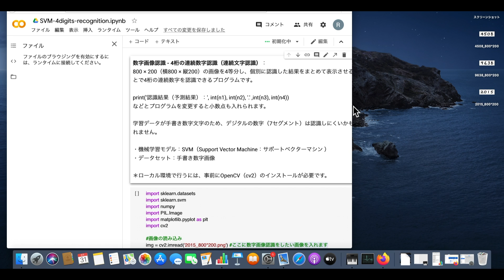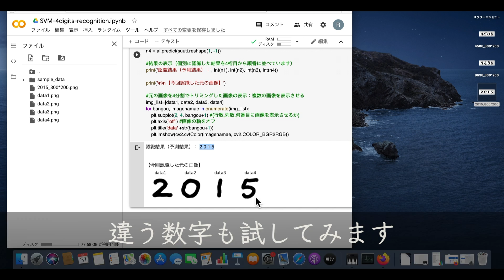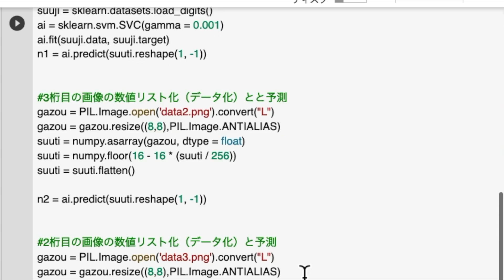【4桁に挑戦】手書き連続数字画像認識プログラミング入門（Python・OpenCV・SVM）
【scikit-learn：4桁数字特化型のPython簡易OCR】機械学習モデルのサポートベクターマシーン（SVM：support vector machine）で4桁の手書き数字（連続文字）を認識させてみました。

すぐに使える無料サンプルコードリンク
SVM-4digits-recognition.ipynb |  Google Colaboratory

→追記：2021年2月12日　CNNで7セグメントのオリジナル学習済みモデルを作成できるプログラムなどを作成中です。お楽しみに♪
2021年2月14日 記事が公開済みです
【4桁 – 7セグメント編】連続デジタル数字画像認識プログラミング入門講座（Python・OpenCV・Keras・CNN）by 子供プログラマー

→追記：2021年2月15日　y軸のトリミング範囲が間違っていたので、サンプルコードでは修正しておきました。

→追記：2022年1月11日　コメントいただきましたのでプログラミング学習の利便性を考え「2桁」版の手書き数字画像認識プログラムも追記しておきました。

→追記：2022年1月15日　自動化へ向けたプログラムを開発する際に躓きやすい、CSV形式ファイル（テキスト形式ファイルも対応できます）に、出力結果を保存・追加できるプログラムも追記しておきました。

で4桁の数字画像を4等分にトリミングし、個別に認識した結果を、横1列に並べて表示させることでOCR（Optical Character Recognition/Reader：光学的文字認識）のようなことを実現させています。
人工知能・機械学習プログラミングを学習中の方の何かしらの参考になることがありましたら幸いです。

今回のプログラムは以前投稿させていただいた

Pythonで機械学習・人工知能（AI）プログラミング入門 | scikit-learn SVM 学習データの確認〜画像認識（数値予測）編 by RehabC

のプログラムを元にして作成しています。やはり1文字だけを認識するよりは多くの文字を認識できた方が実用的ですね。

以下の記事ページには動画で使用したサンプル画像も無料ダウンロードできるようにしておきました。時短や日々の学習にお役立てください。

記事ページ：
【4桁】連続数字画像認識プログラミング入門（Python・OpenCV・SVM）by 子供プログラマー